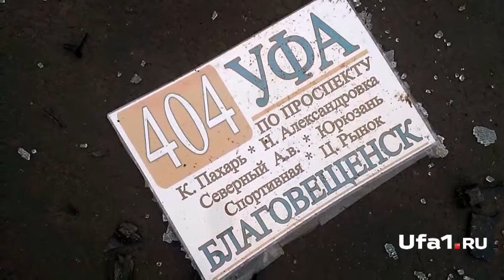Автобус вылетел на тротуар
ДТП с участием пассажирской «газели» произошло сегодня около восьми утра на перекрестке улиц Цюрупы и Чернышевского. В аварии пострадало шесть пассажиров пассажирского микроавтобуса.